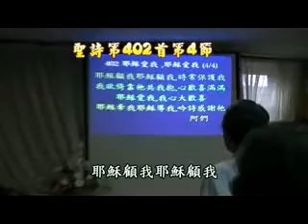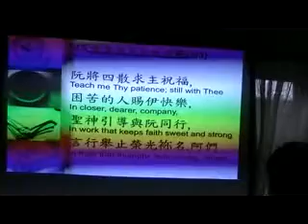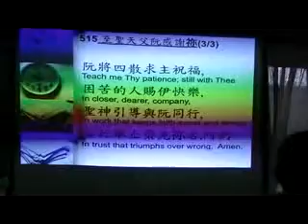《上帝ê Kiáⁿ兒》信息 卓忠信牧師 恩惠南澤西基督教會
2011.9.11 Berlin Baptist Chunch